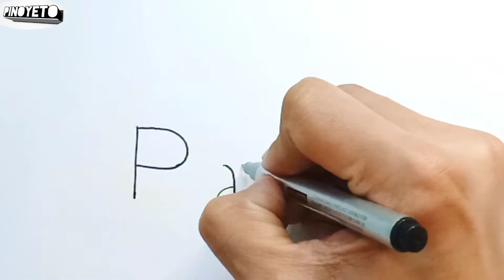How to draw word""Pain""of akatsuki turn into pain character from [Naruto Shippuden]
Wazzup guys,lets draw pain from akatsuki..
kilala dn sa pangalan nagato.sya din ang nag tataglay ng rennigan na nagwasak ng konoha.at sana magustohan nyo po ang video na to at wag kalimutan mg subscribe para updated ka sa bago kong videos.

materials
pen
bondpaper
markers